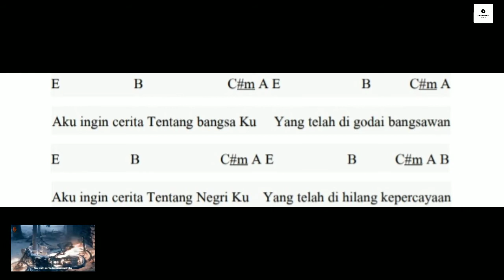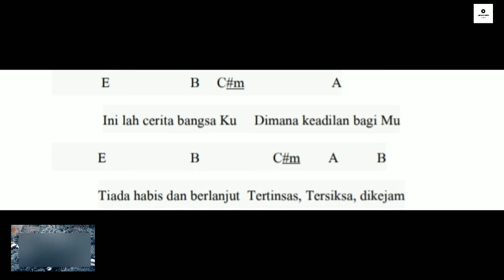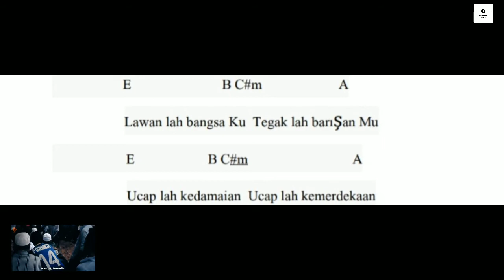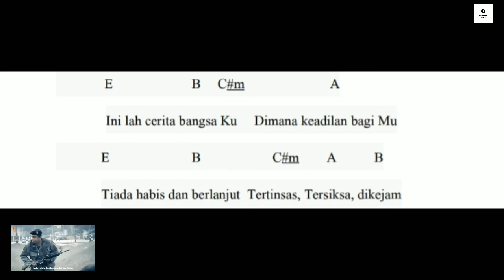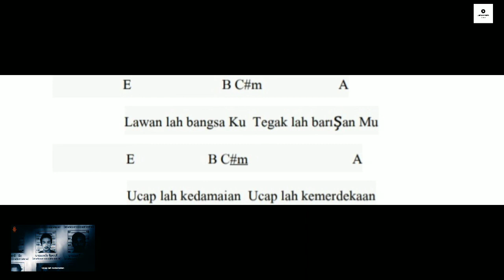Cerita Bangsaku | Chord​ | Nusantara​Band